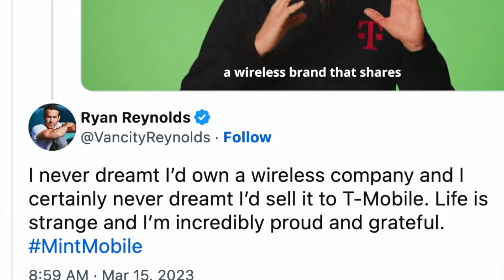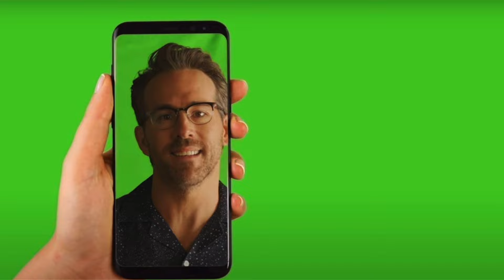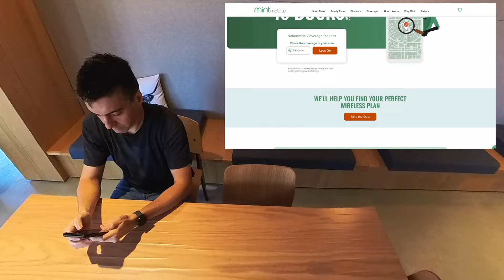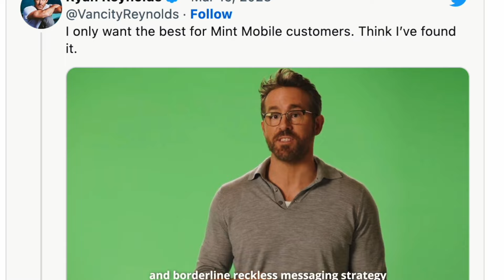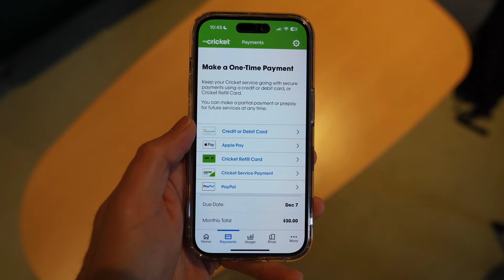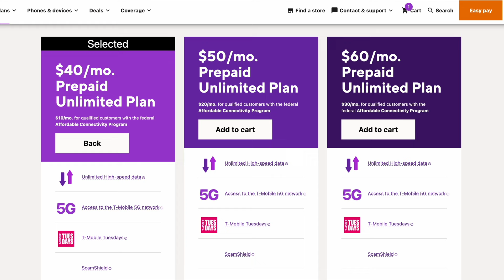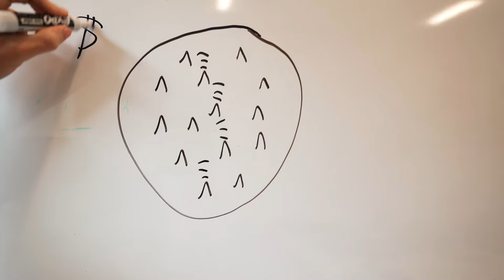T-Mobile Acquisition Of Mint Mobile: Future For Users?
Things just won't be the same.